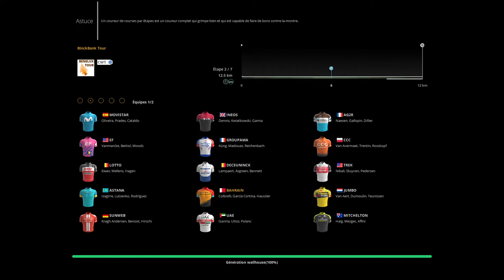[Pro Cycling Manager] BinckBanck Tour #01 CAV IS BACK ! | Bahrain-McLaren